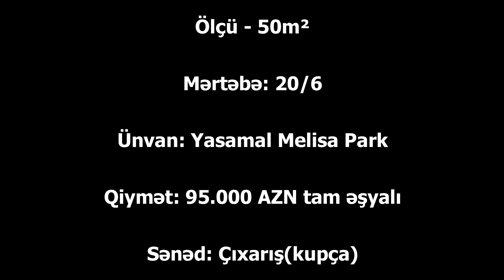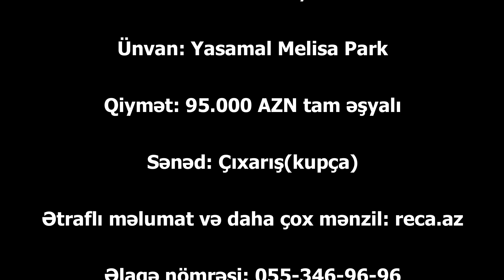Yasamal Melissa Park 2 otaqlı mənzil əşyaları ilə birlikdə 95.000 AZN.